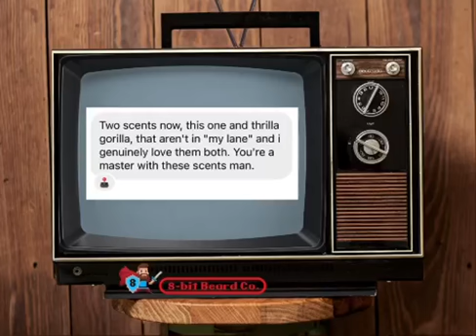Hammered Bro has hit a home run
If you are a company or a subscriber and would like to Donate to the channel for brews or beard products,  for better gear and equipment I'm now linking my PayPal-

If you have something specific you want to send or donate for a review I've listed my Instagram and email Also DM me on Instagram @thatmetalguy1983 Or email me    Thank you for your support!